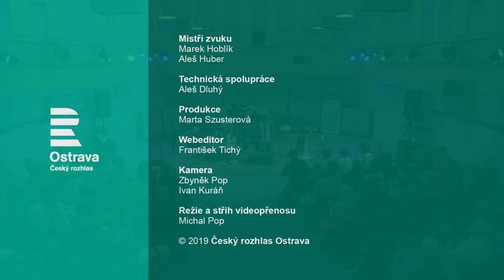Václav Fajfr & Acustrio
Ostravský písničkář Václav Fajfr oslavil nedávno 10 let na scéně a se svým Acustriem přichystal další speciální koncert. Poprvé vystoupil v přímém přenosu Českého rozhlasu Ostrava v našem Studiu 1.

Acustrio:
Václav Fajfr (kytara, akordeon, zpěv)
Adam Farana (piano)
Jakub Říčan (baskytara)
Petr Žoch (bicí, perkuse, flétna, saxofon, zpěv)